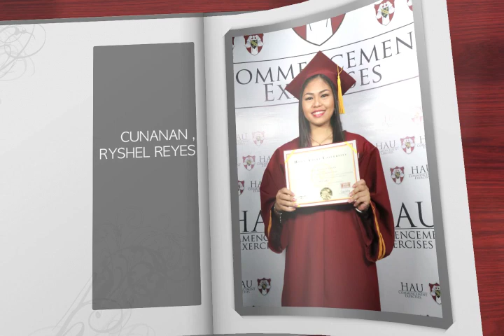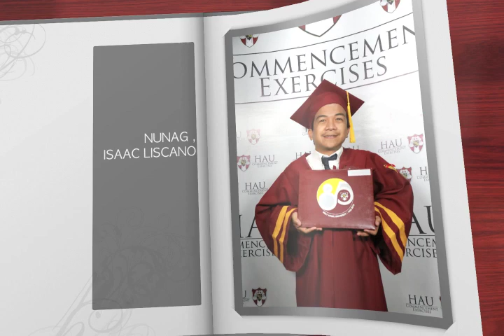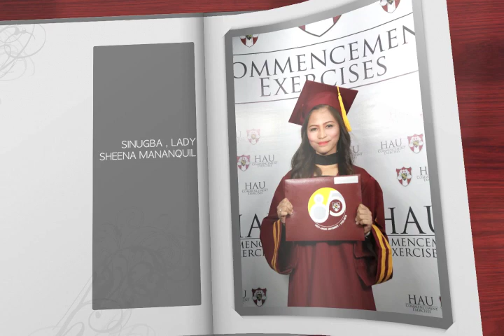Our Lady of Good Counsel - Senior High School (School Year 2017-2018)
Digital Yearbook | Our Lady of Good Counsel  | Senior High School
Music Background: Do I Make You Proud
Singer: Taylor Hicks